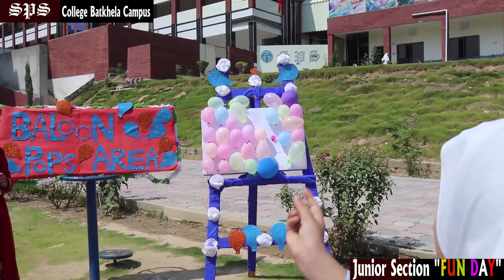Fun Day At SPS College Batkhela Campus